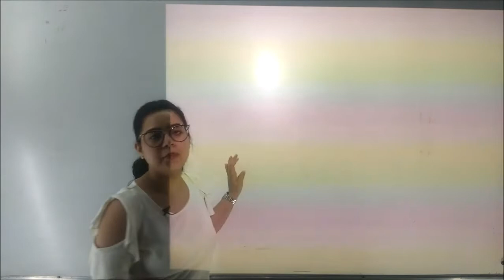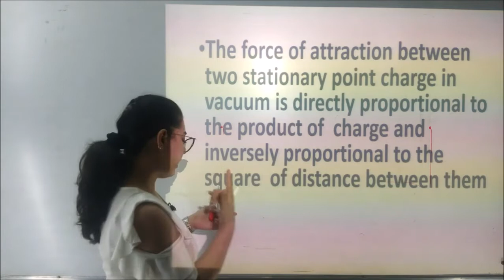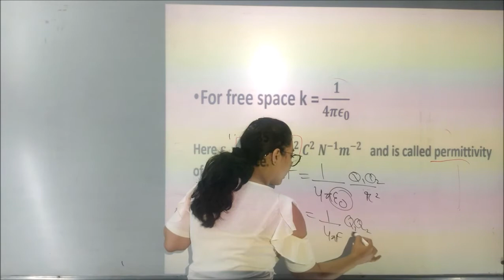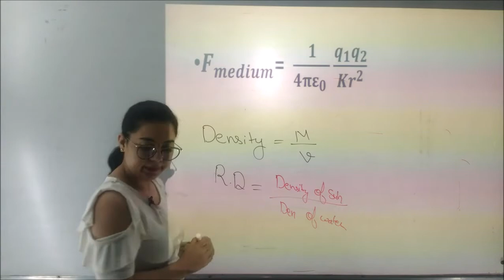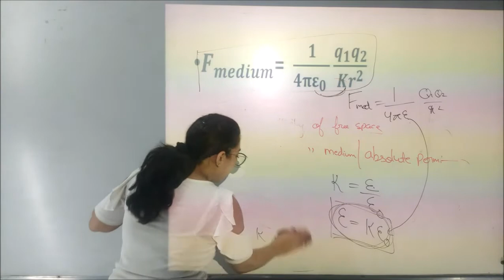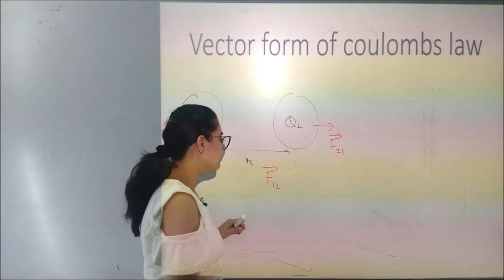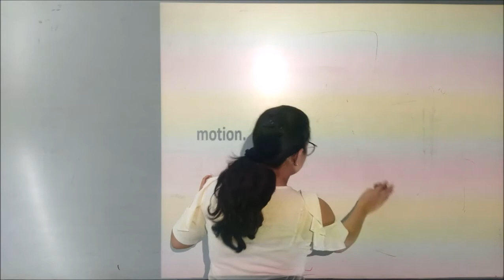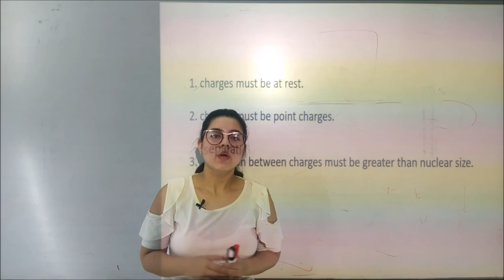COULOMB'S LAW || ELECTRIC CHARGES AND FIELDS CHAPTER-1 || CLASS 12 || EXPLINATION IN HINDI| PART-3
COULOMB'S LAW FROM CHAPTER ELECTRIC CHARGES AND FIELDS FROM CLASS 12. TOPICS COVERED IN THIS VIDEO ARE AS:-.

HOPE GUYS YOU WILL UNDERSTOOD IF ANY DOUBT OCCURS, COMMENT SECTION IS OPEN FOR YOU.

COULOMBSLAW ELECTRICFILED ELECTROSTATIC PHYSICSCHAPTER-1

OTHER VIDEOS LINK RELATED TO THIS CHAPTER ARE GIVEN AS

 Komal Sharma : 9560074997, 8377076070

Address:- C-1 1st Floor Main Carte Chowk at Shastri Nagar in Ghaziabad 201002